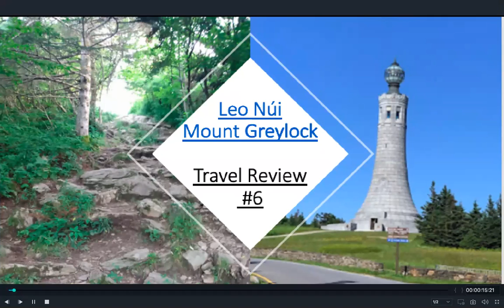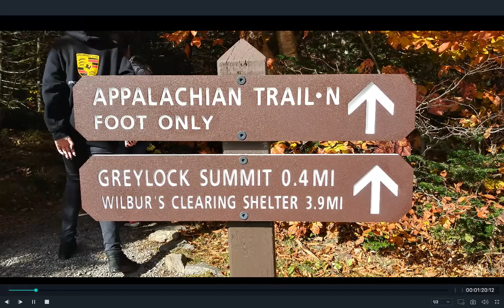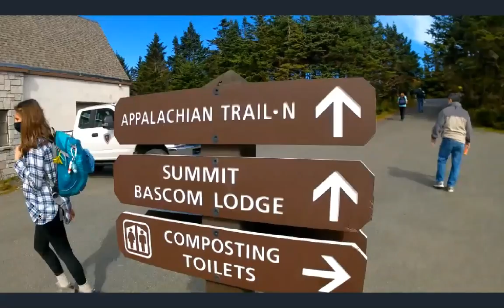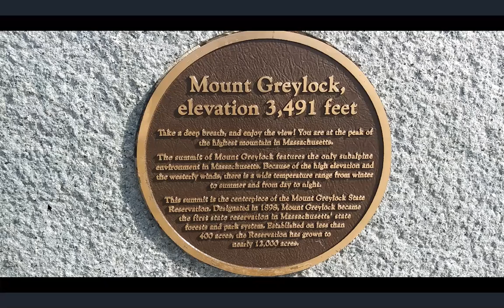Lên Đỉnh Cao Nhất Tiểu Bang, 3941 Ft, Xem Lá Đổi Màu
Mọi người có muốn biết khi lên đỉnh cao nhất ở tiểu bang xem lá vàng đẹp như thế nào không?